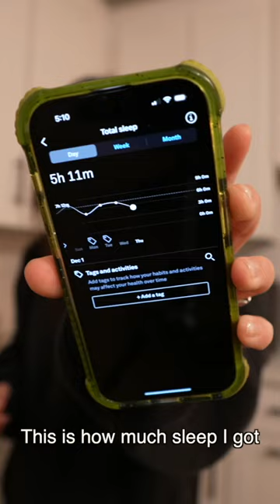waking up at 5AM to READ everyday